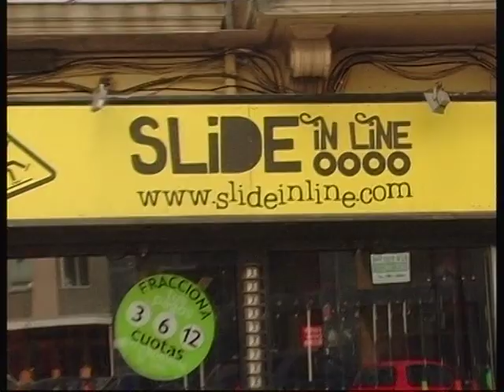Tyler Lewis | Welcome Slide | Flow Team Scooter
La tienda:
Slide Shop Alicante
Calle Ebanisteria 36 nave 3 03008 - Alicante